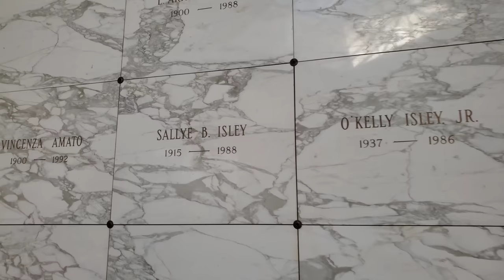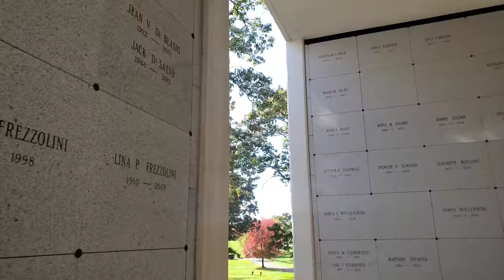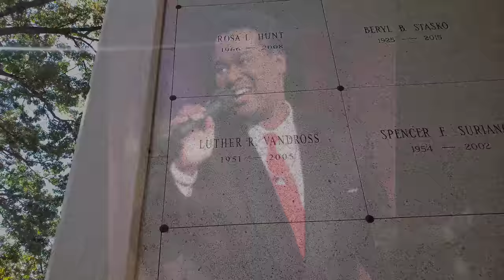The Isley Brothers Graves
Visiting the graves of O'kelly and Marvin Isley at the George Washington Memorial Park Cemetery in Paramus, New Jersey